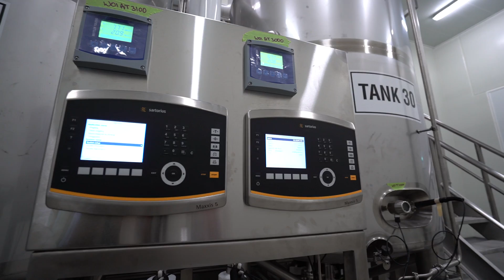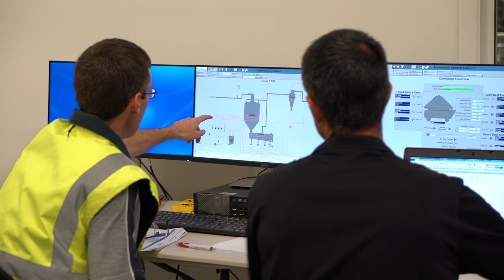Proliant New Zealand LTD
Proliant is thrilled to have opened the doors of its newest bovine serum albumin (BSA) manufacturing facility. Located in Feilding, New Zealand, the opening marks a monumental moment for Proliant and the industries we serve.

We thank all those who were involved in the project, the facility is a huge success.